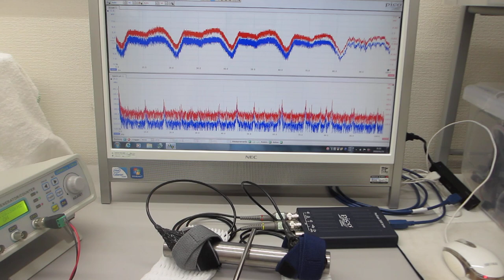超音波を利用した、振動計測技術（超音波システム研究所）